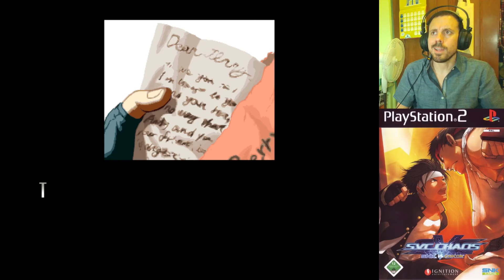SNK VS CAPCOM: SVC CHAOS [PS2, 2005] Bueno, pero decepcionante | Lunes de la lucha #177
SVC Chaos: SNK vs. Capcom es un juego de peleas desarrollado por SNK Playmore. Es la cuarta y última entrega de la serie crossover entre SNK y Capcom, asi como también uno de los últimos juegos para la placa Neo-Geo.

Tras su conversión a Neo-Geo, el título fue adaptado a las consolas PlayStation 2 y Xbox, aunque en Estados Unidos solo se puso a la venta la versión de la consola de Microsoft, quedándose fuera la versión de PS2 debido a la política de la filial americana de Sony con respecto a no sacar juegos completamente compuestos por sprites que no fueran parte de un compilado.